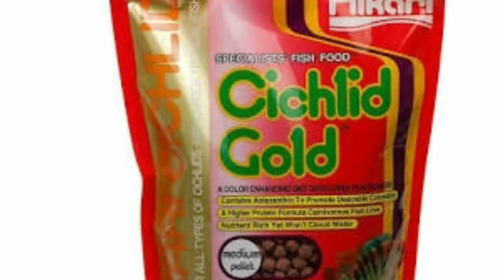A review about gold fish for beginners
The goldfish (Carassius auratus) is a freshwater fish in the family Cyprinidae of order Cypriniformes. It is one of the most commonly kept aquarium fish. A relatively small member of the carp family (which also includes the Prussian carp and the crucian carp), the goldfish is native to East Asia. It was first selectively bred in ...
Species‎: ‎C. auratus Order‎: ‎Cypriniformes
Genus‎: ‎Carassius Subfamily‎: ‎Cyprininae
‎Freshwater aquarium fish · ‎Egg-fish goldfish · ‎Common goldfish · ‎Prussian carp
Facts About Goldfish | petMD
By Kali Wyrosdic. When most people think of goldfish, they don't realize that this common pet has a rather noble history. Goldfish as we know them today are all descendants of the Prussian carp, native to eastern and southeastern Asia, and look nothing like their dull-colored ancestors. Keep reading to learn all about ...
Goldfish for Kids: Learn about this popular fish pet. - Ducksters
Goldfish are a popular pet. Kids learn about how goldfish live and how to take care of this fish.
10 Goldfish Facts - The Goldfish Tank
We love fascinating goldfish facts here at The Goldfish Tank – and there really are some weird and wonderful facts about goldfish! Check out our top 10 goldfish facts below and then – if ten facts isn't enough for you! – learn even more goldfish facts here!
What does gold fish taste like?
Why do they call it goldfish?
Can goldfish live in a fishbowl?
Where do goldfish come from naturally?
Feedback
How To Care For A Goldfish - YouTube
Video for about gold fish▶ 3:41
Apr 21, 2011 - Uploaded by Videojug
Here are some tips on how to look after a goldfish. For more handy how-to videos, head over
TOP 10 Facts about goldfish that will blow your mind - YouTube
Video for about gold fish▶ 2:11
Sep 15, 2016 - Uploaded by Facts Juice
Watch TOP 10 Facts about goldfish that will blow your mind Did you know? Goldfish don't have stomachs and ...
Goldfish: Everything You Need to Know About This Fish Breed
What color are goldfish? How long is a goldfish's memory? Are they easy to take care of? Here is a list of everything you need to know about goldfish.
Goldfish - New World Encyclopedia
Apr 26, 2017 - Goldfish is the common name for a freshwater fish, Carassius auratus, of the carp or minnow family, Cyprinidae, that is native to East Asia and has been domesticated and developed into many ornamental breeds for aquariums and water gardens.
Kingdom‎: ‎Animalia Species‎: ‎C. auratus
Class‎: ‎Actinopterygii Family‎: ‎Cyprinidae
Fun Fish Facts - Fish Bowl Article - Nat Geo WILD
Jan 24, 2014 - Goldfish are descendants of carp and have their origins in China. There are hundreds of varieties of goldfish found around the world. Goldfish have teeth in their throat called pharyngeal teeth which are used to help them crush their food. Goldfish may grow as long as 23 inches and weigh nearly 7 pounds, ...
50+ Fascinating Facts About Goldfish - Pure Goldfish
Mar 8, 2018 - Betcha didn't know at least one of these mind-blowing facts about goldfish! The most complete list.
Searches related to about gold fish
goldfish breeds
goldfish information
goldfish facts
goldfish lifespan
goldfish size
goldfish price
goldfish food
goldfish habitat
1
2
3
4
5
6
7
8
9
10
Next